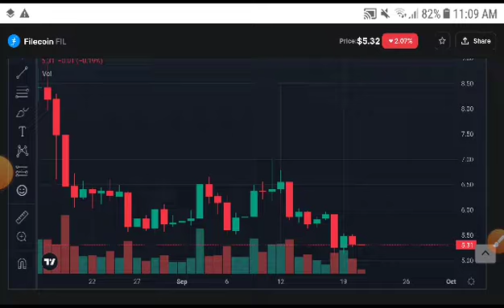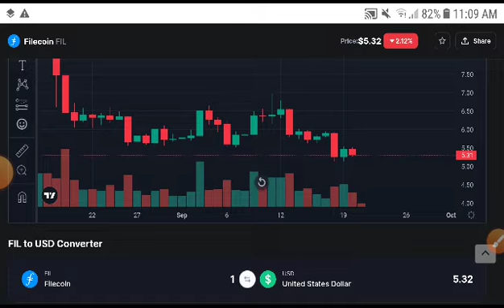Fil coin Urgent Alert! Filecoin Price Prediction! Filecoin News Today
Queries Solved:
1.  today target
2.  price today
3.  price prediction
4.  token today target